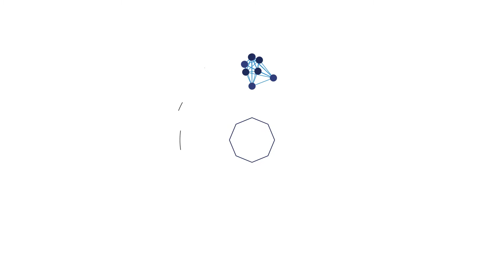Bienvenidos a mi canal. Aquí te diviertes aprendiendo.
Intro